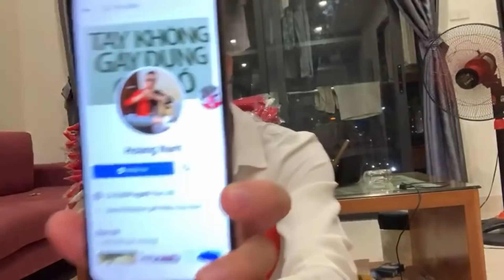Ký Sự Bịp-Quẫy Nhà Bịp Giải Vây Cho Bịp Vương NGay Trên Chiếu Bạc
Kênh Nam Đá quý là kênh chuyên live stream chia sẻ các kinh nghiệm sống ,các kinh nghiệm trong xóc đĩa và kể về các vụ bịp qua đó người xem rút ra được bài học mà tránh xa các tệ nạn xã hội.
Liên tục cập nhật những món xóc đĩa mới,người xem có thể tham khảo và phòng tránh.
Các video trên kênh mang tính giải trí,ru ngủ người xem bằng những câu chuyện kịch tính.